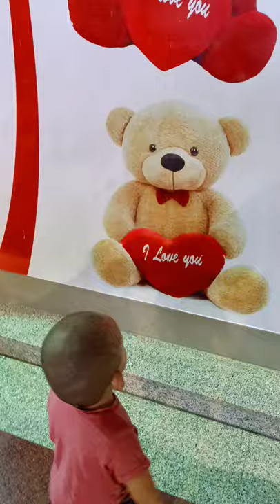Teddy bear 🧸💋 Lover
🎧 Song Credits 🎧:

SONG: AGAR TUM SAATH HO
SINGER: ALKA YAGNIK, ARIJIT SINGH